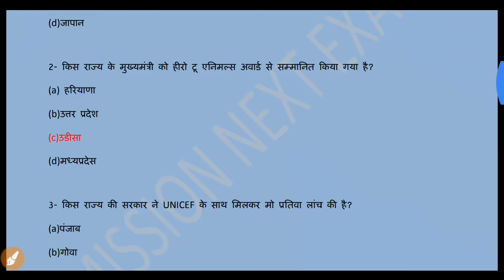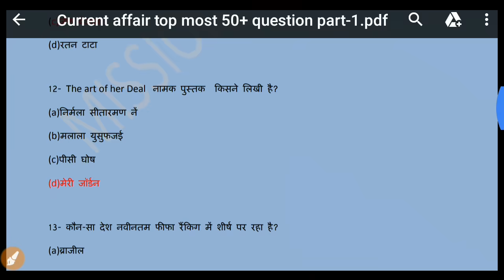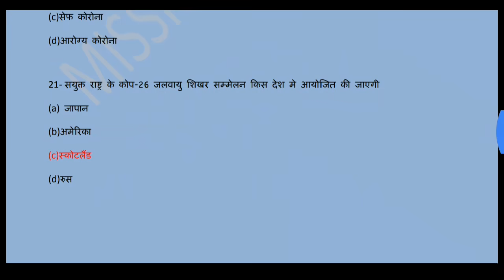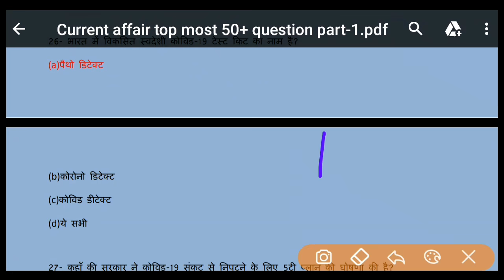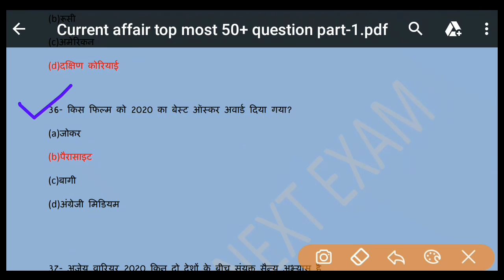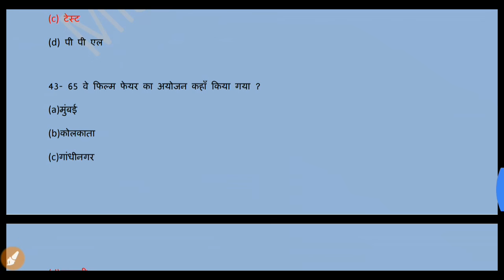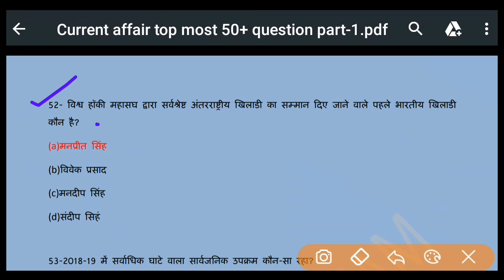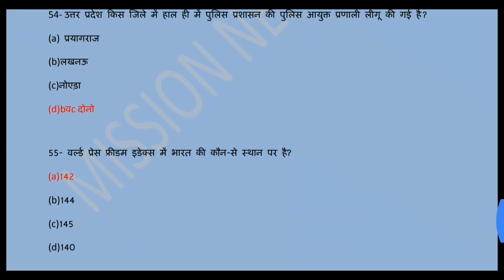NCL EXAM 2020 // Current affair 2020 // top most 50+question